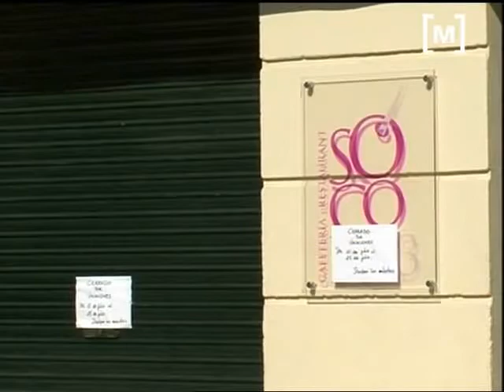Detingut el presumpte assassí d'Ana Niculai